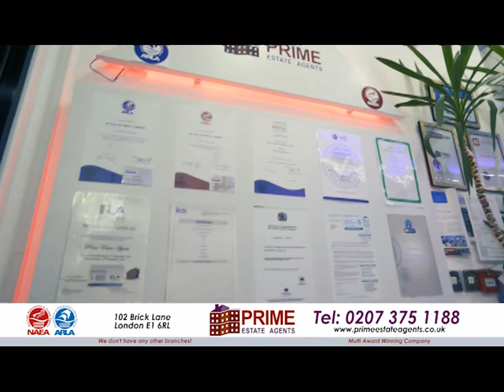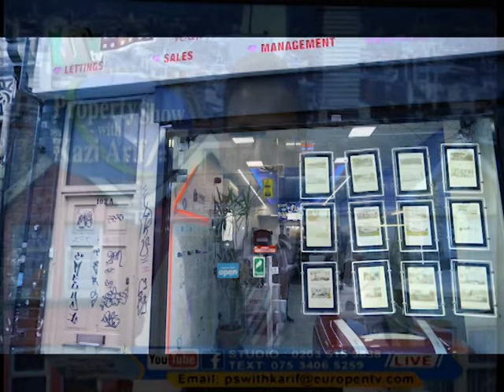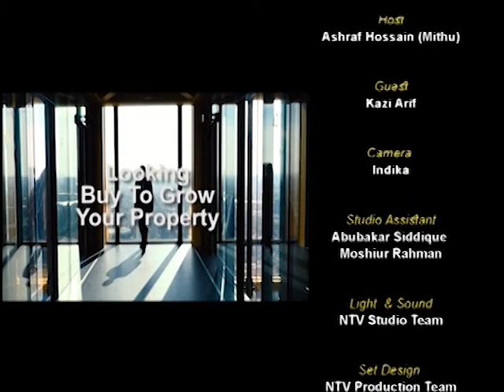Property Show with Kazi Arif on 14.06.2021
Property Show with Kazi Arif is an interactive live Property Show program in the SKY Channel 780 Hosted by Khondakar Ashraf Hossain Mithu on NTV EUROPE. NTV Europe is the most popular Satellite TV in Bangladesh and also among the British Bangladeshi community in the UK and well as in Europe. NTV Europe is a free view channel in SKY network on channel 780.  Property Show with Kazi Arif televise live every Monday between 8:00pm – 9:00pm and the show repeat in NTV EUROPE on every Friday 9:30am